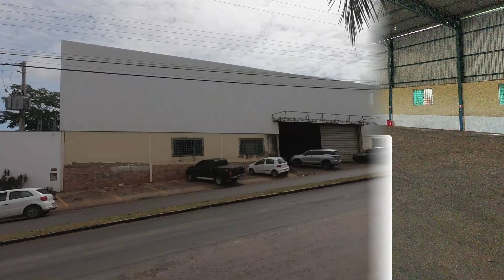Galpão - Locação / Troca / Venda - Rialma-GO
Aluga-se / Vende / Troca

Galpão Industrial
1300m2
Escritório
Cozinha
2 banheiros

Ótima localização!

Obs: troca em propriedade rural

Localização:
cidade: Rialma -GO , próximo ao trevo sul da BR 153